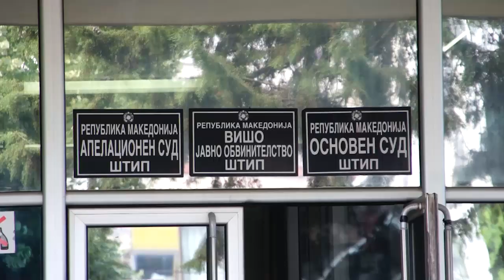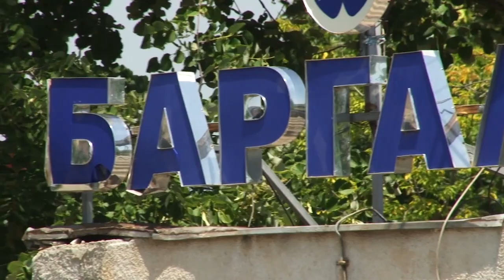Отворена претстечајна постапка за штипска фабрика за чевли „Баргала“